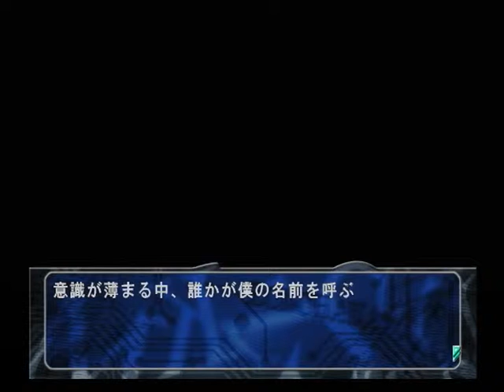【PS２】此花パック 此花３～偽りの影の向こうに～ ベストエンド Part２３ ENDING No ８ ～急転直下 【スタートオンゲームズ】【スタゲー】【JAPAGE】